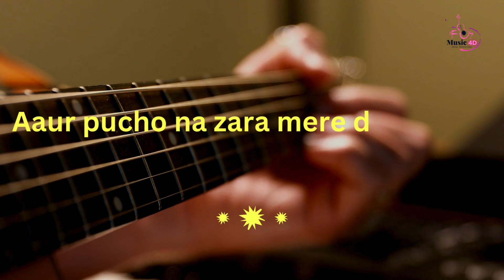HUSN COVER | ANUV JAIN | GUITAR COVER | IMRAN-RUHI | LYRICS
Original - Husn (Anuv Jain)
Cover - Imran & Ruhi
Production - Arif4d
We are thrilled to share with you our rendition of "Husn," originally by the incredibly talented Anuv Jain. This song has always resonated deeply with us for its soul-stirring melody and poignant lyrics, and we couldn't wait to put our own spin on it.
In this rendition, you'll hear the delicate interplay of guitar by Imran and Ruhi, complemented by our heartfelt vocals. We aimed to capture the essence of the original while infusing it with our own emotions and musical style. Through intricate guitar arrangements and soulful harmonies, we hope to convey the beauty and depth of Anuv Jain's masterpiece.